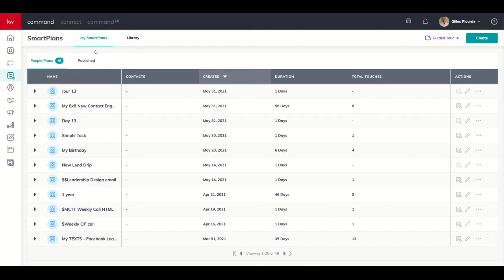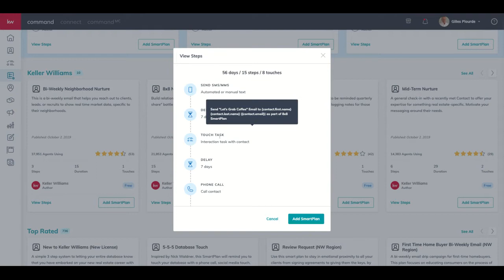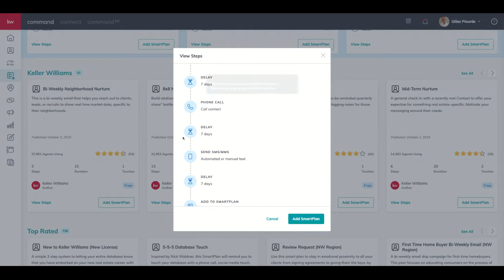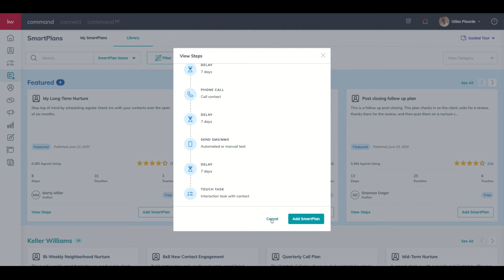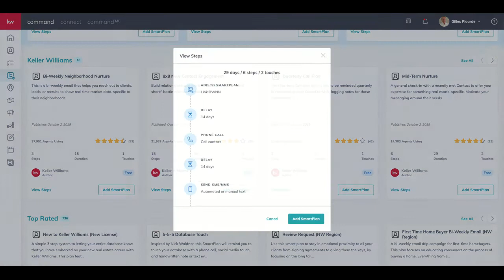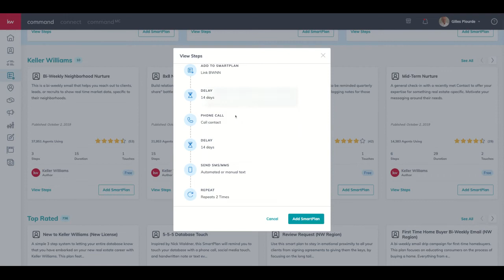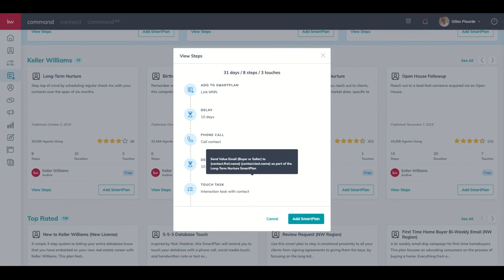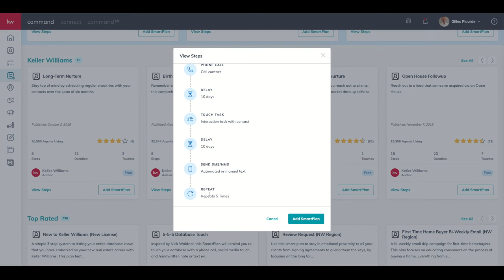KW 66 5.0 En Français Jour 15 - MREA Lead Generation SmartPlans: 8x8, Cultiver à Moyen et Long Terme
L’applet SmartPlans de KW Command vous permet de pratiquer exactement ce que Gary Keller nous enseigne dans son livre MREA : Configurer et structurer une base de données et l'alimenter en continue (MREA, p. 142). Aujourd'hui, nous allons donc plonger dans les SmartPlans 8x8, Cultiver à moyen et à long terme (Mid and Long Term Nurture) et discuter de la manière dont ils peuvent être utilisés au fil du temps pour renforcer la relation que vous entretenez avec vos contacts. Les plans d’actions sont essentiels pour cimenter votre nom, votre marque et votre équipe dans l'esprit de vos contacts afin que lorsqu'ils pensent à l'immobilier, ils pensent à VOUS ! Regardez cette courte vidéo pour apprendre comment trouver, modifier et utiliser chacun de ces trois SmartPlans.

Avec une attitude positive, déterminé et orienté vers les objectifs, Gilles Plourde est avant tout un collaborateur qui souhaite mettre sa détermination et ses connaissances au service de la réussite des autres. "La technologie doit être simple, conviviale et viser l'efficacité. Il doit s'adapter à nos besoins et évoluer à notre rythme."

Cofondateur et bâtisseur d'entreprises, dont Calabrio et Faltour Gilles s'est inspiré de cette attitude pour contribuer à leurs succès respectifs et au succès de leurs clients.

Ayant passé toute sa carrière dans la technologie, d'abord dans le réseautage et les centres de contact, il se consacre à l'immobilier depuis plus de 10 ans maintenant. Souhaitant contribuer une fois de plus à la croissance d'une entreprise, Gilles a choisi l'équipe de Keller Williams Realty International dans laquelle il a découvert les talents, les qualités, la détermination et la même quête de réussite qui passe par le succès. de tout.

👦 Marty Miller is the Team Lead for Summit Property Group at Keller Williams Platinum, the Regional Technology Trainer for Keller Williams' South Texas Region and a MAPS Technology Coach.  He is an active Real Estate Agent serving the Katy and West Houston markets via Agent and Past Client Referrals.  Marty is also a Keller Williams University Approved National Trainer.